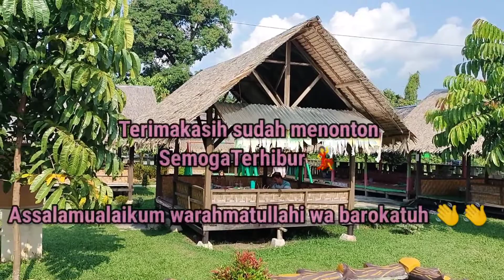RM. Atok Daun | Masakan Kampung khas Ocu Kampar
3 ekor ikan nila bakar
1 potong ayam bakar
2 bakul nasi
2 piring gulai jengkol
2 bungkus kerupuk jangek / kulit
1 piring sambal kelapa (Pi lado kambiu)
1 piring lalapan
sambal lado merah & hijau
Totalnya Rp. 160.000

Lokasi RM. Atok Daun
di Kuok

Drone View lebih lengkap di Chanel YouTube Juni Efendri Official